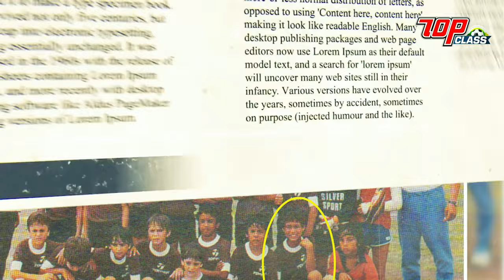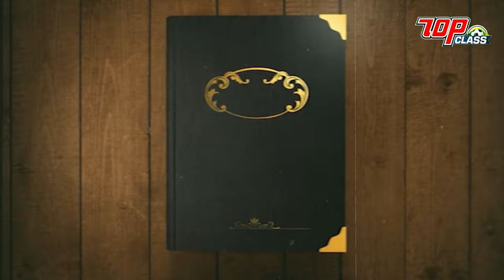DAVID TREZEGUET, The Juventus & French & Goal Scoring Sensation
Join us as we explore the life, achievements, and goal-scoring prowess of this legendary striker in 1000 captivating words.

David Trezeguet, a name synonymous with goals and a true French football icon. Born on October 15, 1977, Trezeguet carved out an extraordinary career as one of the most lethal goal scorers of his generation. Join us as we delve into the remarkable journey of this prolific striker.

Trezeguet's career was defined by his exceptional ability to find the back of the net with remarkable consistency. With lethal finishing, impeccable positioning, and a knack for scoring goals in crucial moments, he became a nightmare for defenders and a hero for his teams and fans.

His journey began at AS Monaco, where he quickly established himself as a rising star. Trezeguet's goal-scoring exploits caught the attention of top clubs across Europe, leading to a move to Italian giants Juventus, where he would etch his name into the history books.

During his tenure at Juventus, Trezeguet formed a formidable partnership with Alessandro Del Piero, and together they terrorized opposition defenses. Trezeguet's ability to sniff out scoring opportunities and convert them into goals made him a vital asset for Juventus, and he played a crucial role in the club's domestic and European success.

Trezeguet's crowning moment came during the UEFA Euro 2000 tournament. He played a pivotal role in France's triumph, scoring the golden goal in the final against Italy. His clinical finish secured victory for Les Bleus and solidified his place in French football history. Trezeguet's heroics in Euro 2000 made him a national hero and a symbol of French footballing excellence.

His international success continued with the French national team, where he represented Les Bleus in multiple FIFA World Cup tournaments. Trezeguet's ability to produce crucial goals on the grandest stage further solidified his reputation as a big-game player and a true match-winner.

On our YouTube channel, we present an exclusive compilation of Trezeguet's best moments, showcasing his exceptional goal-scoring prowess, technical finesse, and incredible finishing ability. From thunderous strikes to delicate finishes, each goal is a testament to his natural talent and unwavering determination.

Join us as we relive the magic of Trezeguet's career, celebrating his iconic goals and the impact he had on French football. Discover the inspiration behind his incredible goal-scoring record and witness firsthand the artistry of one of the game's true legends.

Don't miss the opportunity to witness the brilliance of David Trezeguet and the enduring legacy he has left on the world of football.
Final FA Cup 2023 Manchester City vs Manchester United

David Trezeguet,
French football,
goal-scoring sensation,
 career highlights,
Juventus,
AS Monaco,
 international football,
French striker,
prolific goal scorer,
lethal finishing,
clinical striker,
iconic goals,
football legend,
European football,
Trezeguet's best moments,
goal-scoring record,
football inspirations.